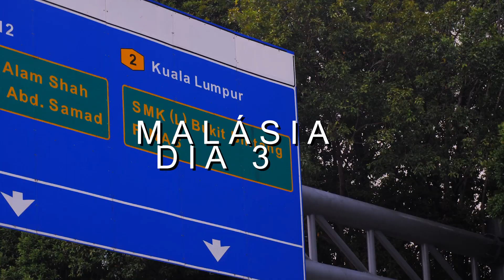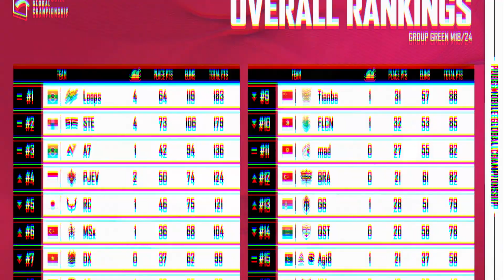BRASIL É TOP 1 NA PMGC - VLOG 3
🔥 E aí, pronto pra jogar? Junte-se a nós e faça agora o download gratuito de PUBG MOBILE no iOS e Android